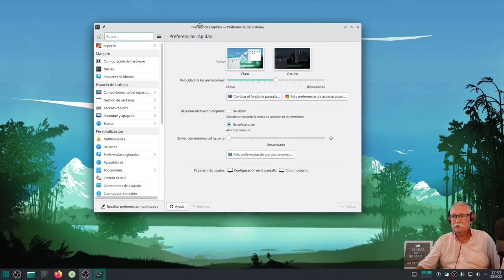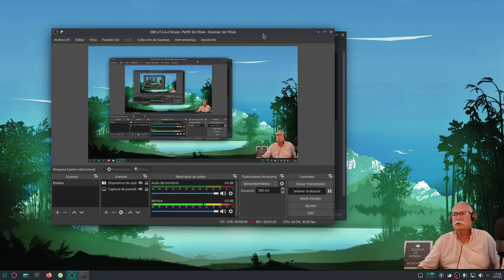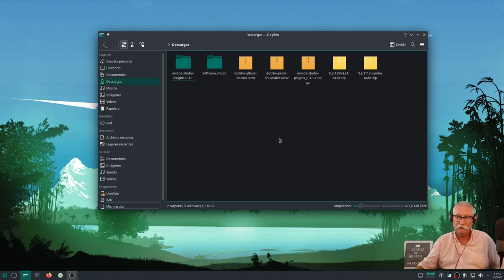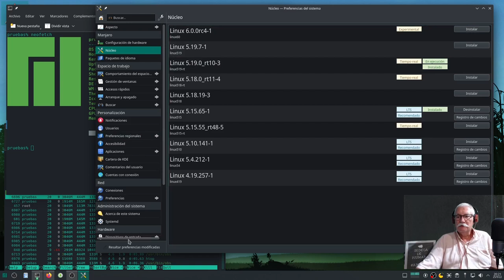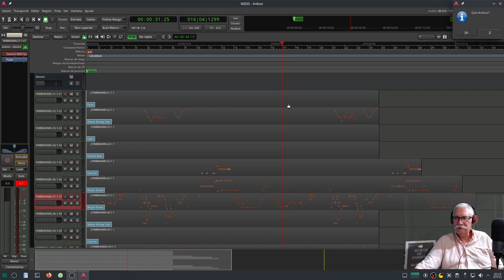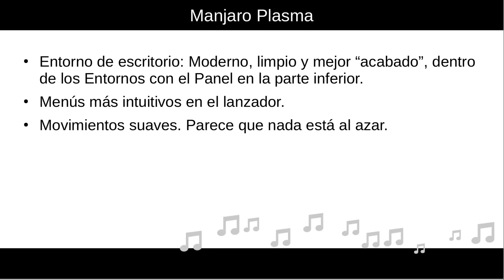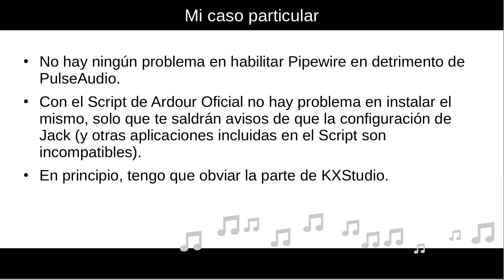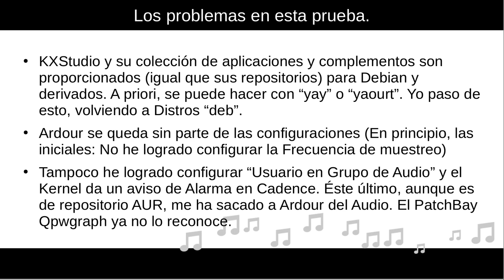Manjaro Plasma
Después de probar Manjaro XFCE para mis intereses particulares, toca hacerle los honores a MANJARO PLASMA, entorno de escritorio que he usado muy poco.
En general:
1.- La estabilidad sigue siendo su marca.
2.- El Entorno y el Lanzador lo veo más intuitivo que en XFCE
3.- Por tanto, todo el Escritorio lo encuentro más equilibrado.
4.- Para máquinas medianamente "sobradas", Plasma es tu entorno.
5.- Por lo que sea, no usa Wayland, estás en X11.

En Particular (audio y Ardour)
1.- Con Pipewire (que lo tienes que habilitar por tu cuenta en detrimento de PulseAudio), todo va perfecto y además, controlado con el Patchbay.
2.- Entrando en Ardour: En principio me funciona todo (MIDI, VST incluso los de Windows) y puedes usarlo  hasta...
Hasta que ves que el Script Oficial no puede instalar Jack, no puedes configurar la Frecuencia de muestreo, no crea el Usuario en el Grupo de Audio, etc., un mal menor excepto si eres un usuario como yo, que lo quiero todo al 100%. Te bajas Cadence de la Tienda de Manjaro (KXStudio solo "trabaja" con Debian y derivadas), te bajas el Jack del mismo sítio y...
Te cargas toda esta parte del Sistema de audio. (Adiós Ardour, adiós).
Pipewire aún está en desarrollo. Yo lo tengo claro. Ahí lo dejo.